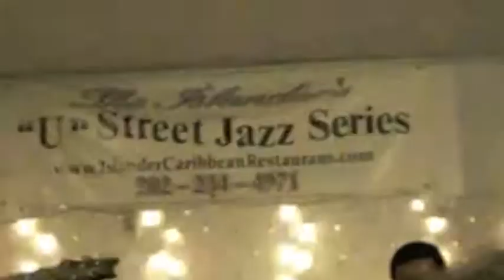The CHARLES WRIGHT TRIO -01- @ the U Street Jazz Series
- Live from the U Street Jazz Series (Jan 2010)
 - Video/ remastered audio by J. Vex

CWT have remained the elite Jazz/ Fusion trio of the Washington DC for over 20 years! They are underdogs within the industry and a force to reckon with among peers.

As a fan, 1999 I remember bringing friends to see Charles, Mike, & Sean to the Saloon on M st in Georgetown. Rooting from the dc funk, this band caters to the smallest of venues with a smoothness to their tone and with other moments having the intensity to play the sound one would hear in an arena! - Joe Vex (Vexed Records!)